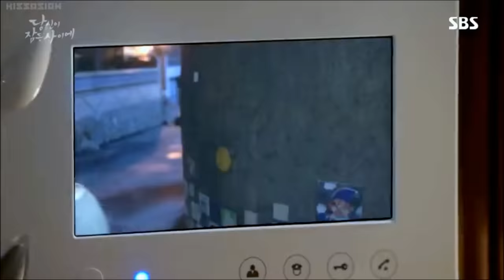While You Were Sleeping | Jae-chan x Woo-Tak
A little Yoo-Beum x JaeChan x Woo-Tak
it's crappy but asdfghgjhkhjf  finally a drama that caught my interest and it has Lee Jong(bae) Suk in it ofc.